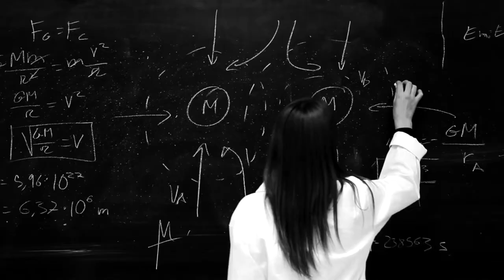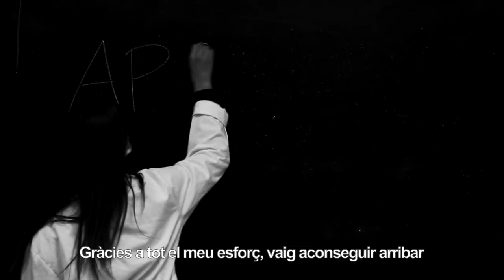De major vull ser com (5a ed)... Recuerdos en la niebla - IES Serpis